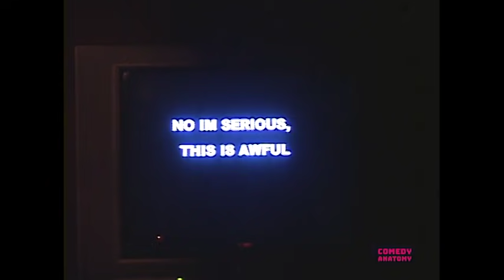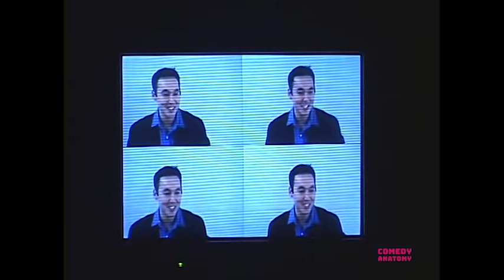The Patrice O'Neal Roast, Part 1 (2003) | Comedy Anatomy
Shot in 2003, the Patrice O’Neal Roast was produced by Comedy Anatomy's own Masavia Greer, along with Yumi Akiyama.

It features some of the greatest comics of the New York scene, and is part of comedy history.

Held at NYC's Boston Comedy Club, the Patrice O'Neal Roast was hosted by Rich Vos and featured Robert Kelly, DC Benny, Vanessa Hollingshead, Colin Quinn, Todd Barry, Jim Norton, Bill Burr, Lynne Koplitz, Ben Bailey, Keith Robinson, and most importantly, Greg Giraldo AND the great Patrice O’Neal. Rest in peace, you are both missed.

Many believe Patrice was one of the greatest comics to ever hit the stage, and that he died before getting the recognition he truly deserved. This roast is a look into his life, and the comics who loved him.

BE ADVISED THAT THIS WAS PERFORMED 18 YEARS AGO, SO PLEASE BE MINDFUL OF THE PARLANCE OF THE TIMES.

We’re excited to post and share with the world.

The Patrice O’Neal Roast
Produced by Masavia Greer, Yumi Akiyama